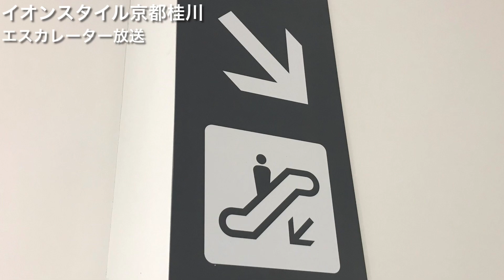【古臭い放送】イオンスタイル京都桂川 エスカレーター放送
イオンスタイル四条畷や堺鉄砲町とは違うエスカレーター放送です。声からしてなんか古臭いです。